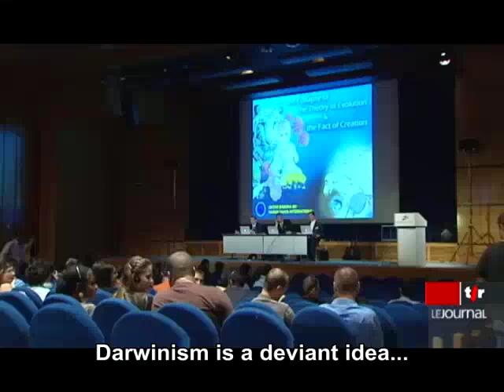The broadcast on Swiss televison about the conferences that collapsed...